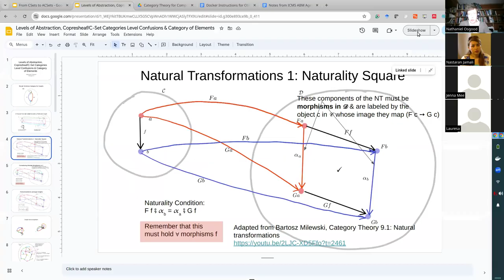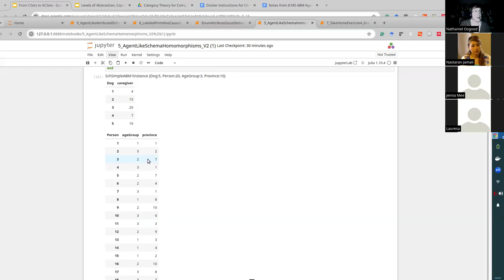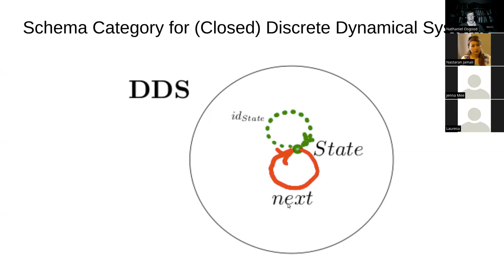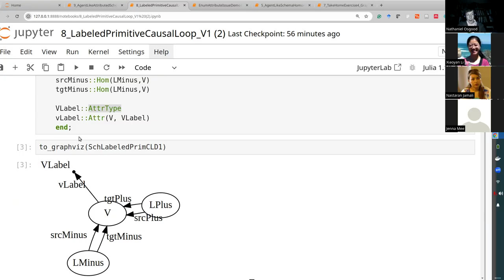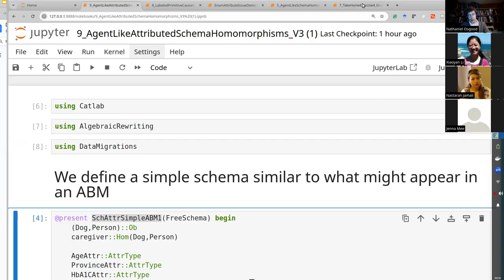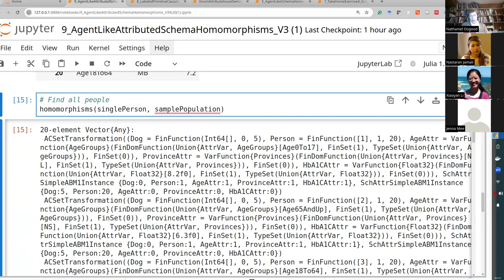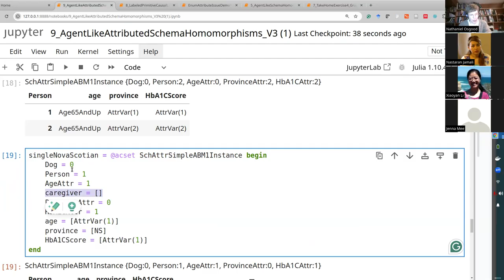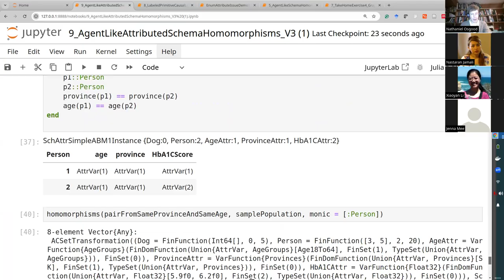CMPT856 Lec.9--From CSets to ACSets, mixing relational & attribute data, introducing